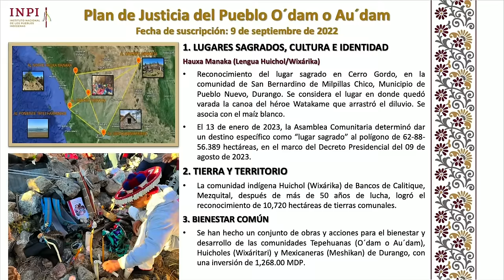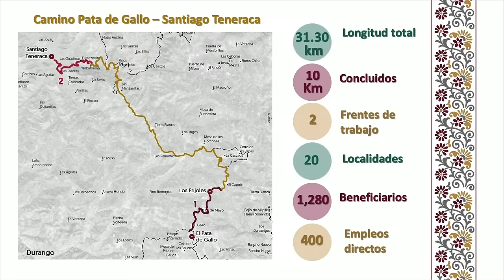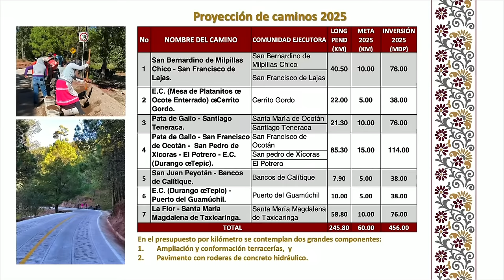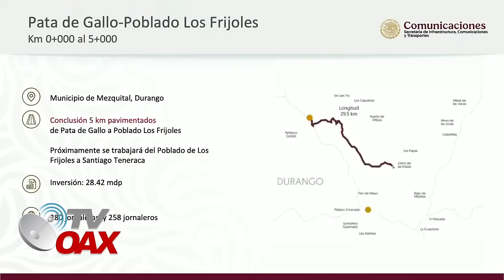MIRA:CLAUDIA ESTRENA EL PRIMER CAMINO ARTESANAL EN DURANGO ES TODO UN EXITO ESTE PROYECTO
El programa de caminos artesanales que iniciaron en Oaxaca, es un gran exitazo en las regiones de Oaxaca y en 10 estados mas, hoy la Presidenta Claudia inaugura y estrenan el primer camino terminado en el estado de Durango y hay mas frentes en construcción y avanzando.Mira el pueblo llora de felicidad.